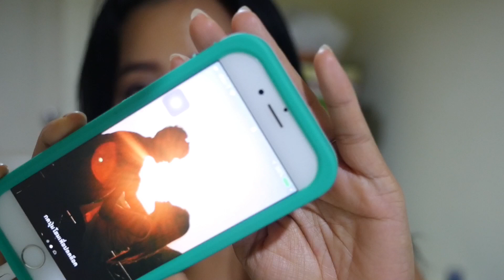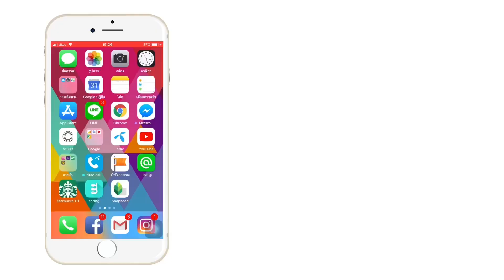เทคนิคแต่งหน้าให้ติดทนนาน | BEAUTY MOUTHSY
แต่งหน้ายังไงให้สวยทนนาน ไม่เยิ้ม ไม่ไหล แบบแต่งไปกินชาบูหม้อไฟแล้วไปงานต่อได้แบบสวย ฉ่ำยันดึก .. คลิปนี้เจ้มาแต่ให้ดูจ้า
*** ไพรเมอร์ และเบสเมคอัพ ที่ใช้ในคลิป***
🔴BECCA light priming filter instant complexion refresh
🔴 ESTEE LAUDER Genuine Glow
🔴 BEAUTY COTTAGE sweet lolita mascara primer
🔴 MAC Prep + Prime lip primer